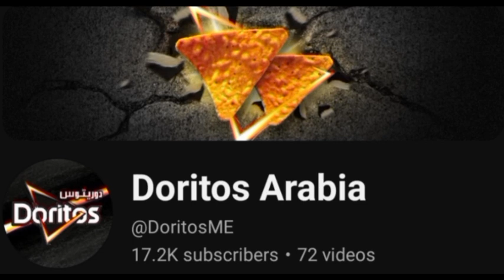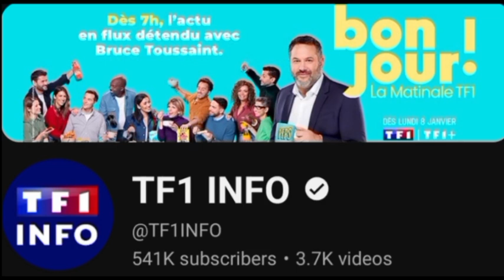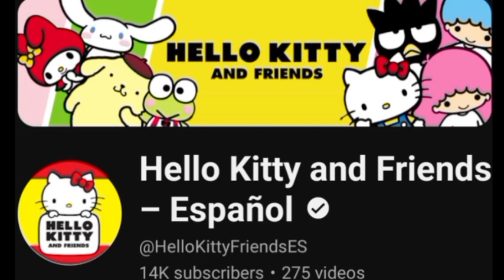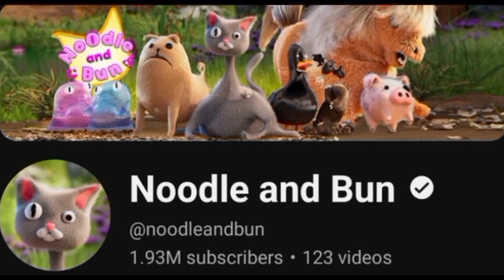brand new subscribe channel season 7